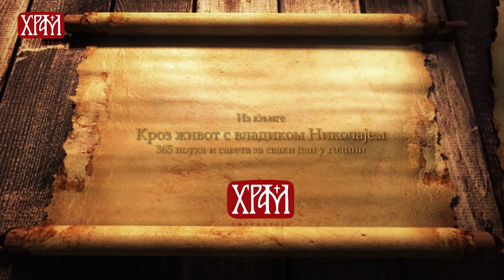Кроз живот са Владиком Николајем, 4. јануар - Грех језика